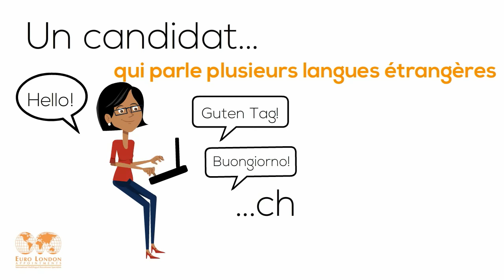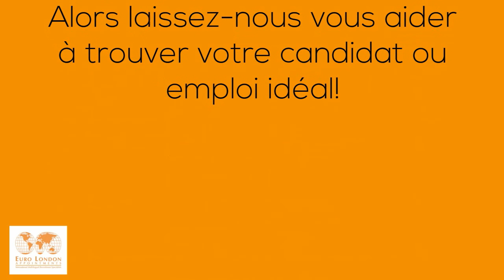Euro London - International Recruitment Specialists French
Vous cherchez un travail impliquant votre capacité à parler des langues étrangères ou bien vous recherchez à recruter un candidat multilingues, vous êtes au bon endroit.